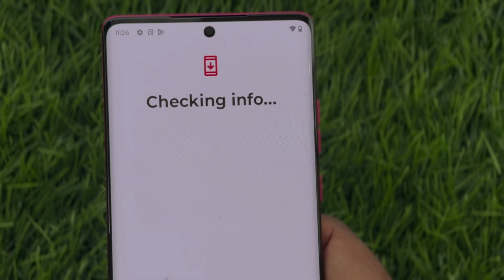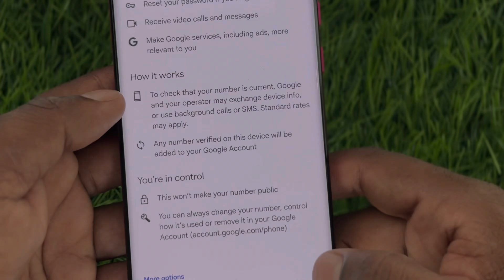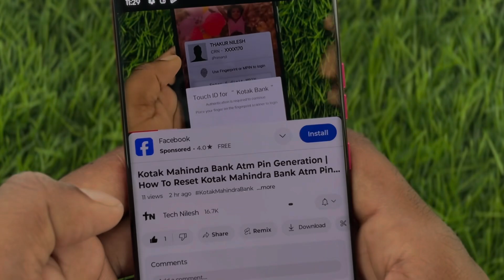Play store Id Kaise Banaye | Motorola Edge 50 Fusion Google Account Kaise Banaye | Tech Nilesh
About !!

To Aaj ke es video me aapko bataunga ki aap kaise Motorola ke phone me play store account create kar sakte hai !

To video ko end Tak dekhte rahiye , Pure Details me samjhaya Gya hai .

Tags!! 🔖
store account kaise banaye
play store id kaise banaen

Dhanyawad 🤍​⁠ @technilesh16